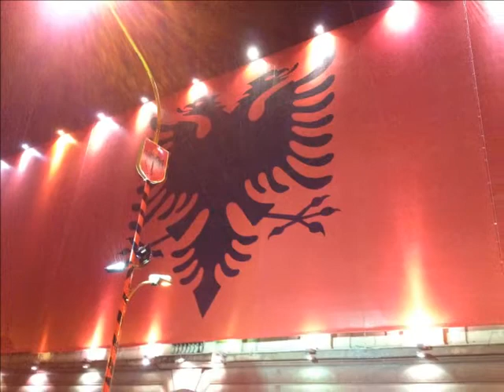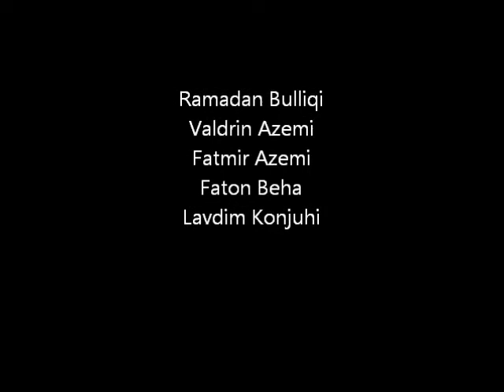Shqiperi oj Nana ime PMN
Paqja mes nesh